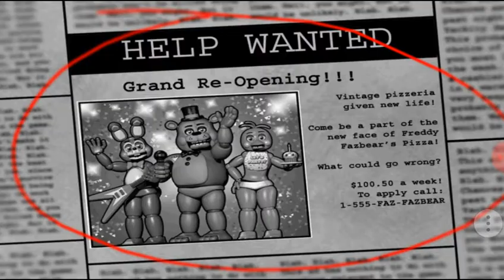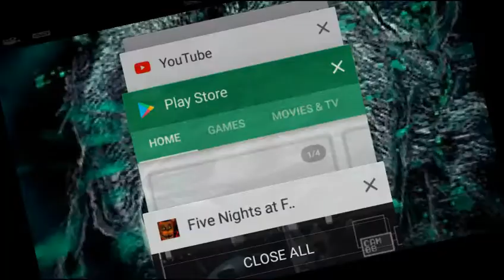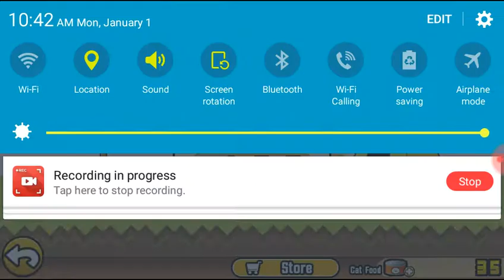This is not entertaining. Ples read not entertaining description.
Happy late new years, everybody. I could not upload last night because I spent time with family, but there was no food whatsoever..

Also, I went to bed at like 2:00 - 3:00 AM. Happy 2018 anyways!
You guys: let's ask the magic conch if I give a fuck. 🐚 no.